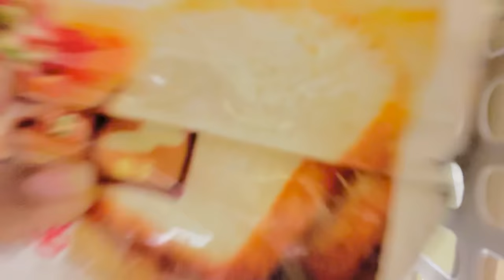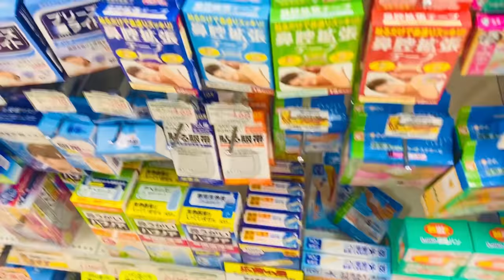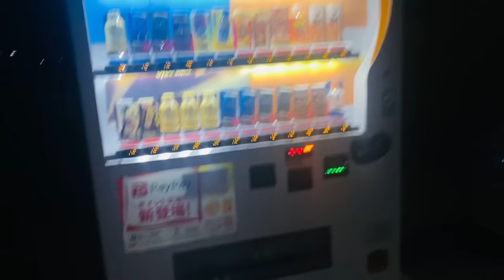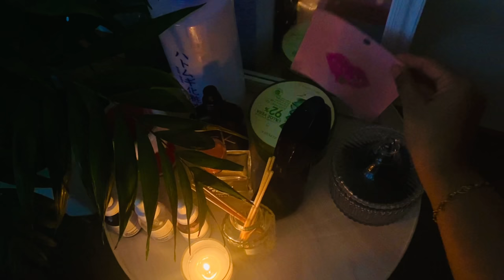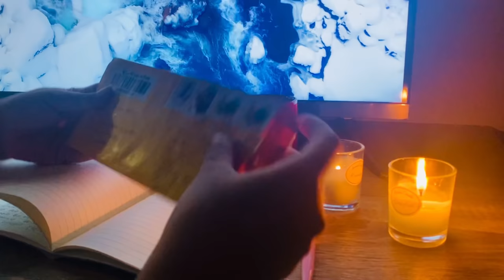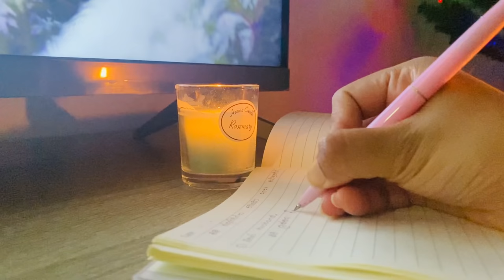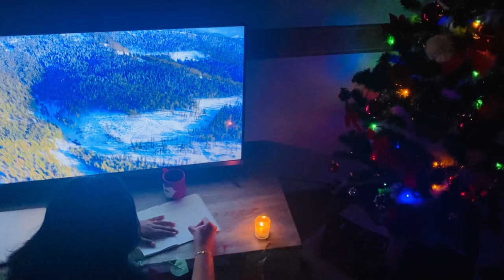Calm Night Routine 🌙 | Grocery shopping 🛒 | Meal prep 🥘 | Life in Japan 🇯🇵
හැම රැයක්ම මේ වගේම නෙමෙයි නමුත් මං උත්සාහ කරනේ සෑම දිනයක්ම මෙසේ අවසන් කිරීමටයි ... 🌛
පුළුවන් සෑම මොහොතකම ප්‍රයෝජනවත් ලෙස ... නිදහසේ ජීවිතේ විදින්නයි මං හැමදාමත් කැමති ♥️

ඉතින් මගේ ජීවිතේ තවත් එක රැයක් ඔබ සමග බෙදා ගත්තේ ගොඩාක් ආදරෙන් ♥️ ඔබේ ආදරයට හැමදාමත් ආදරෙයි ♥️